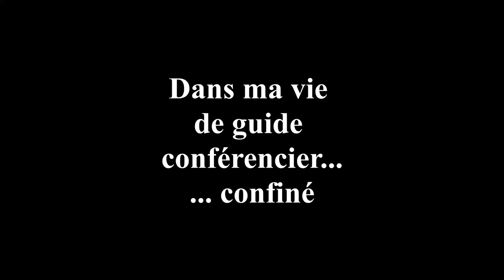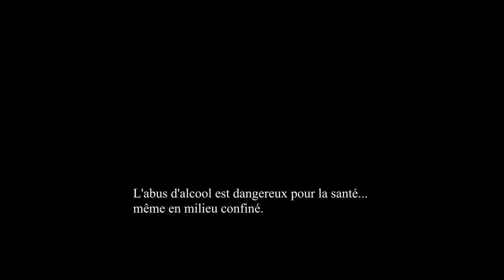Histoires de vin